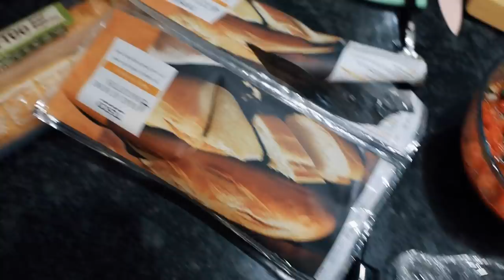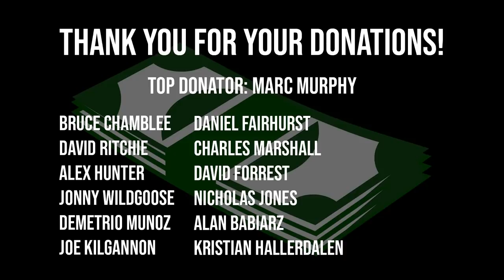THE SHAW CLASSIC FINALE